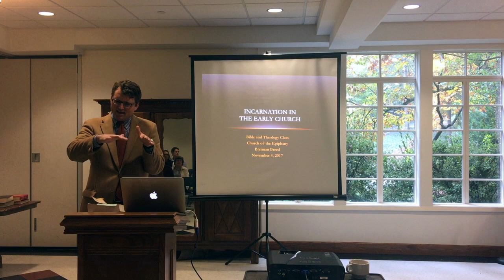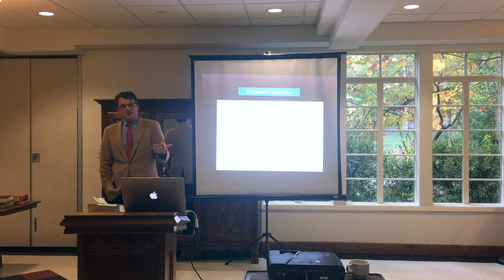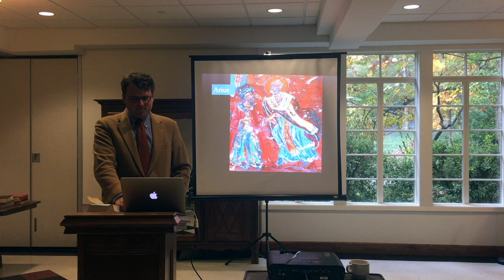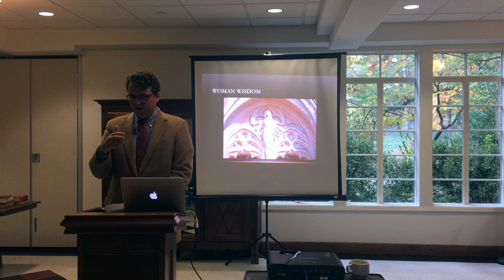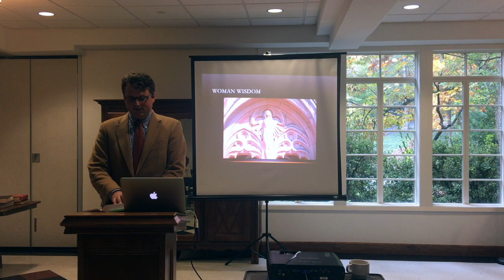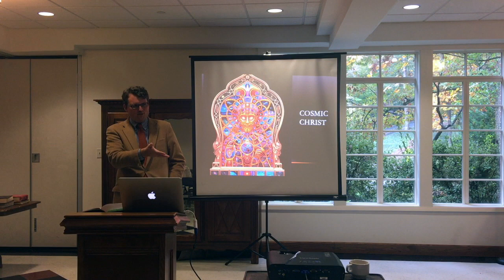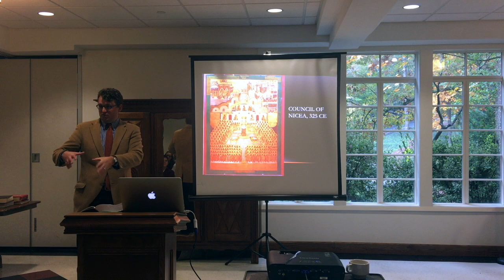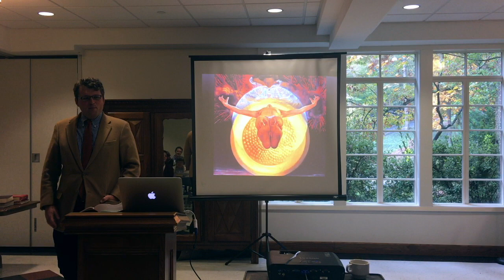Nov 5 2017 Session 8 - Program Incarnation and the Early Church